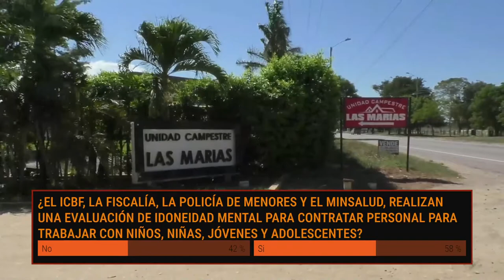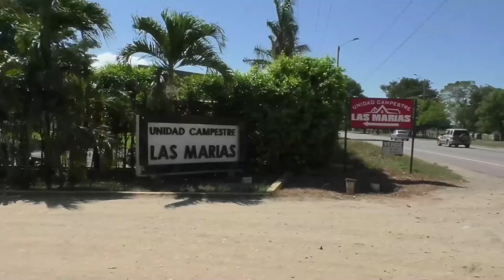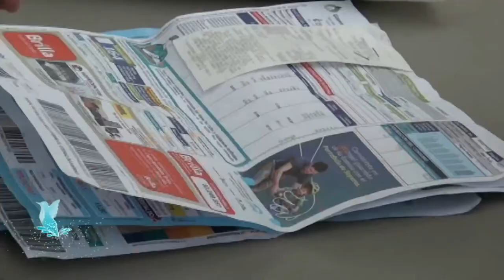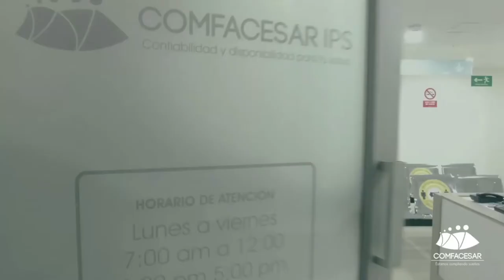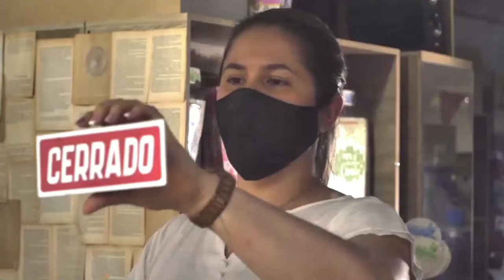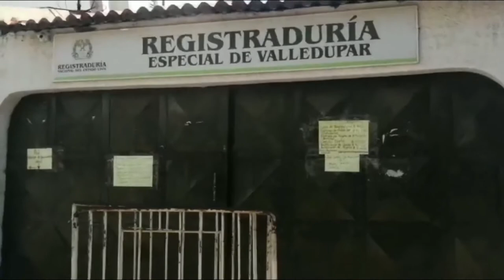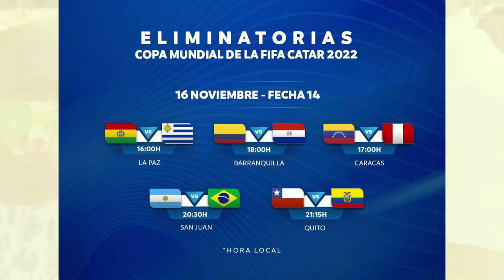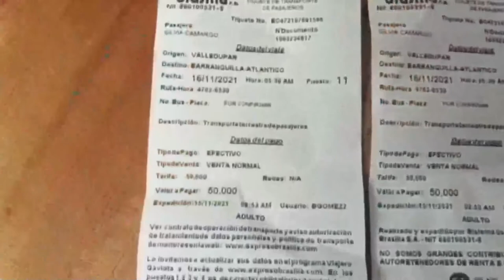CANDELA VIVA 16